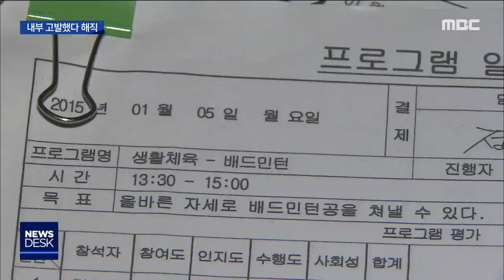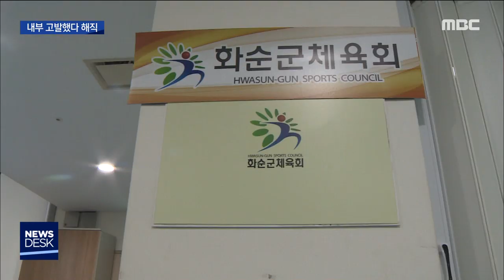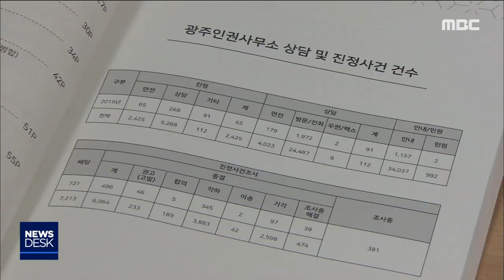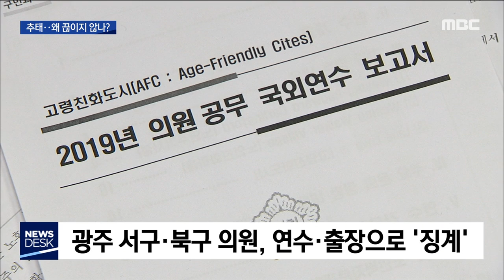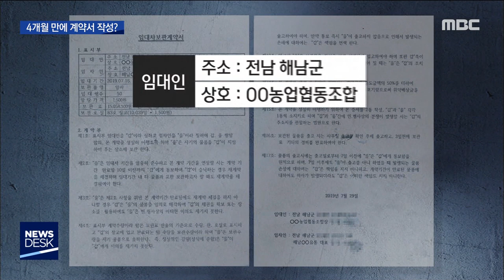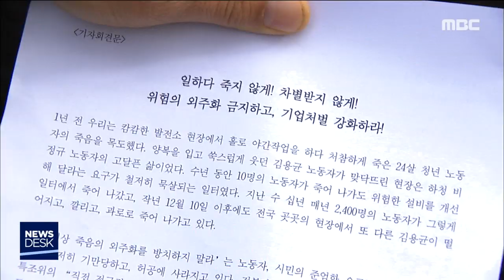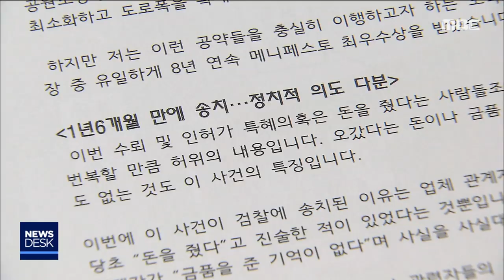[뉴스데스크]뉴스데스크 다시보기 2019.12.02